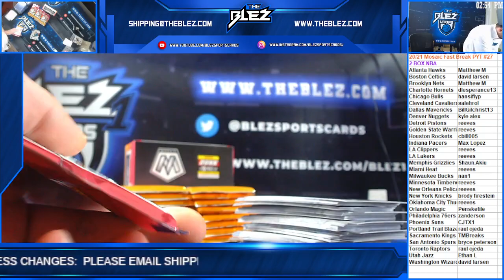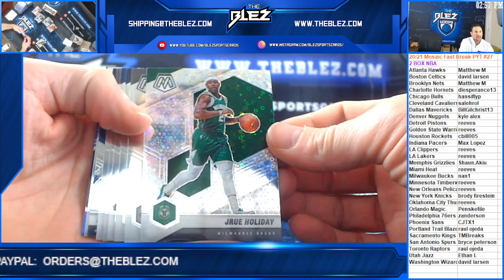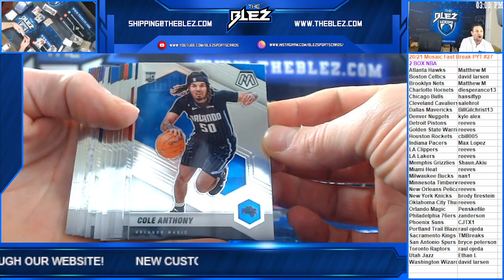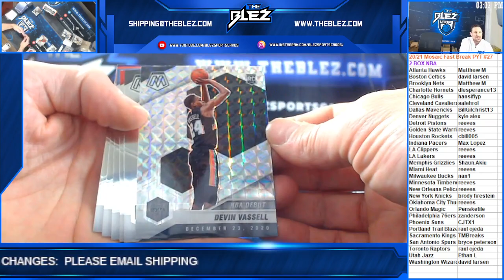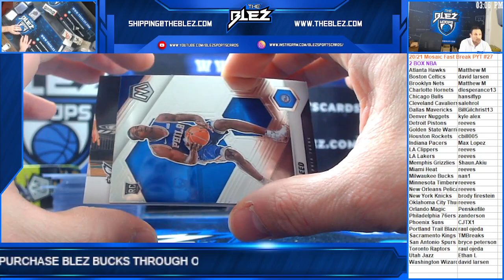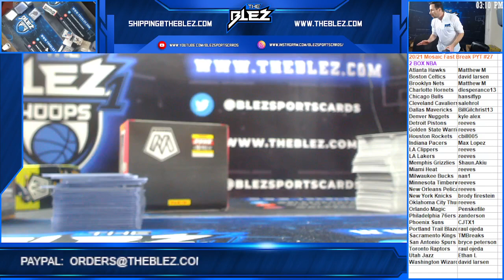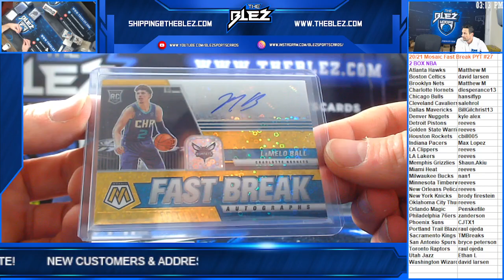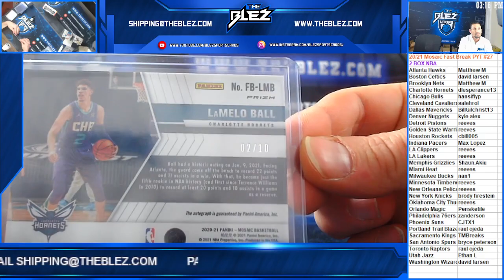2020/21 Mosaic Fast Break 2 Box PYT #27 PRODUCT HIT!!!!!!!!